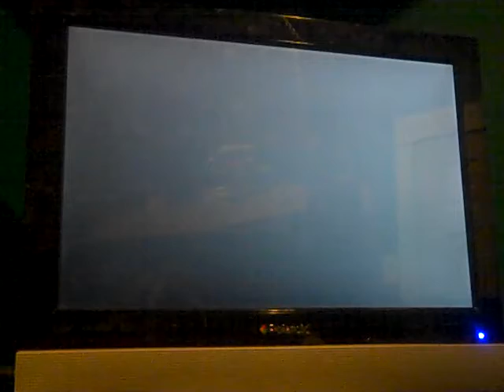Buster Voodoo 100% FC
This song is so fun...also challenge list FC #4.